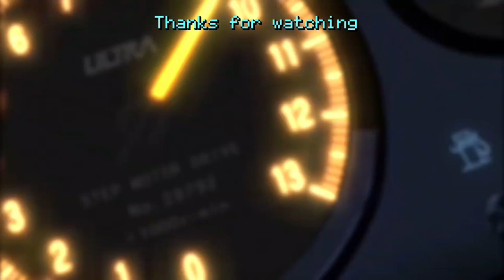This will be great |Knuckles Series Trailer + Release Date